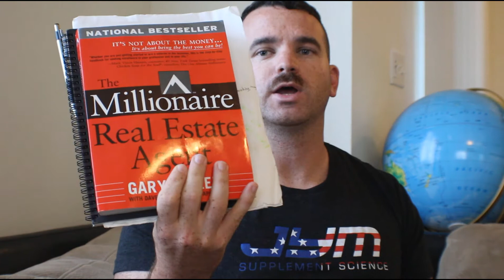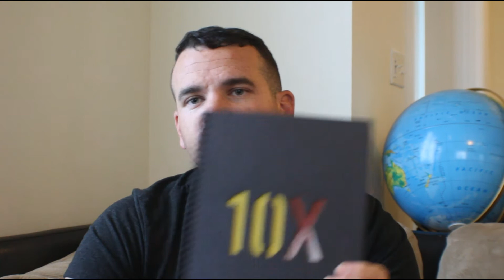The Morning Routine That's Making Me Rich!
After reading "The Miracle Morning" by Hal Elrod I became 10X more productive!
This morning routine has restored my drive, reshaped my life, and created HUGE OPPORTUNITIES for me!
This short video will give a basic understanding of my routine. This one, simple and powerful, change to your morning will have resounding effects on your life.
Don't let an hour of sleep stand between you and your goals.
?t=1m:36s